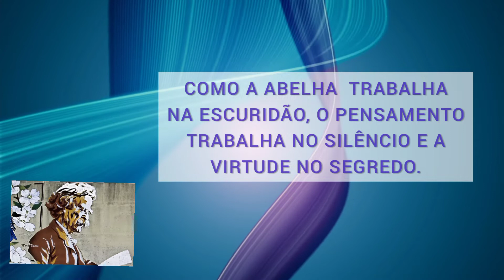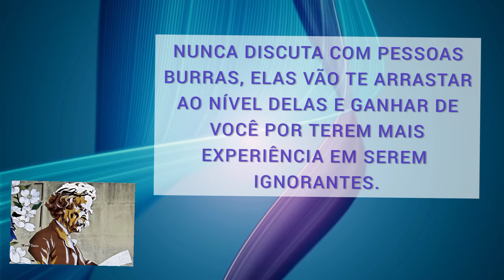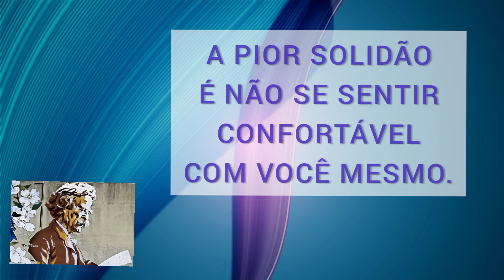22 FRASES DE MARK TWAIN - REFLEXÕES PARA A VIDA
Mark Twain (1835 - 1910) foi um autor norte-americano que chegou a ser considerado um dos escritores mais influentes do oeste dos Estados Unidos. E no vídeo é trazida uma coletânea de 22 frases do referido autor, onde algumas gotas de sabedoria são ofertadas a quem as lê.